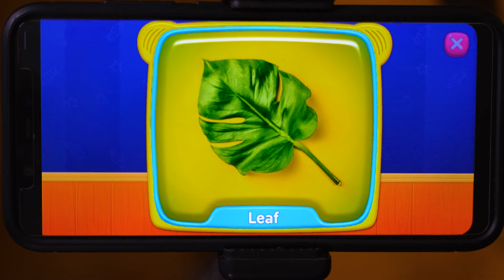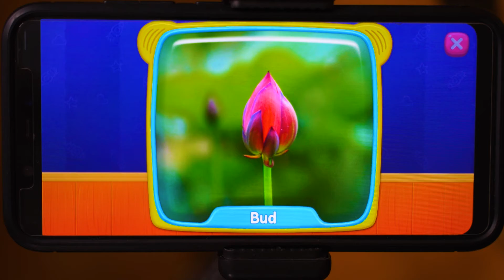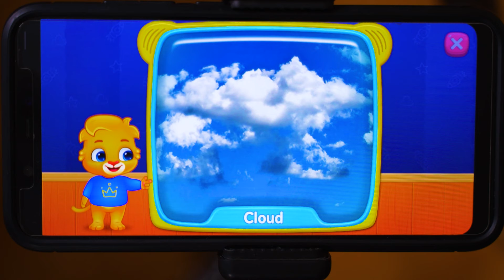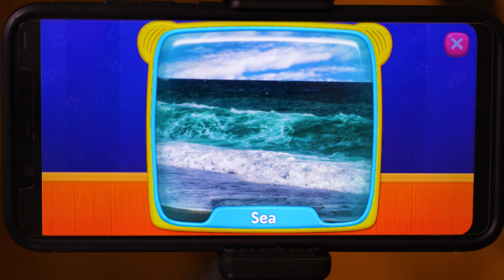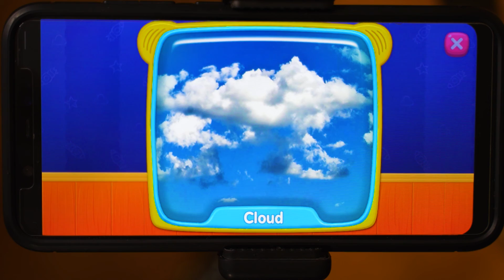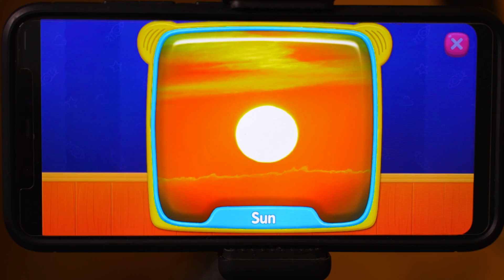Lets Play Baby Games -- Part 14 : Nature Words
Lets discover words and games of baby games App.